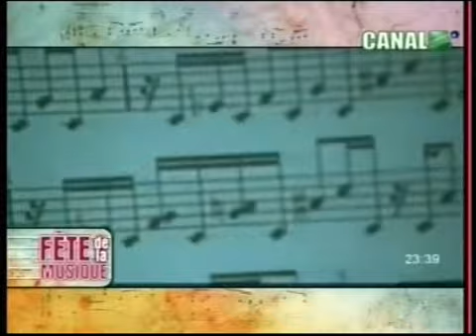Toto Guillaume -Les Blackstyl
Certains l'ont appelé le chef d'orchestre de l'équipe nationale du makossa, un rythme camerounais. Toguy (son petit nom ) est un guitariste émérite; le roi de l'arpège. Un accord est dit « arpégé » ou "égrené" lorsque les notes sont émises les unes après les autres mais continuent à sonner jusqu'à la réalisation complète de l'accord.